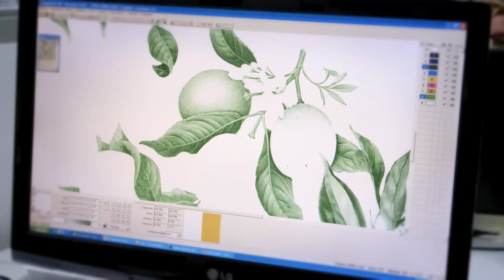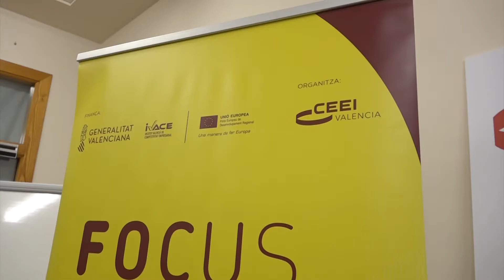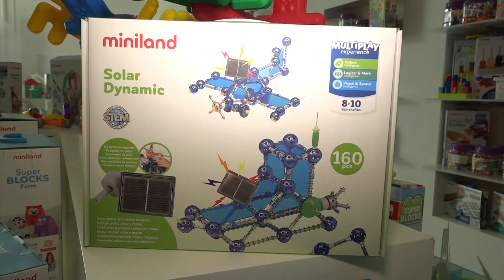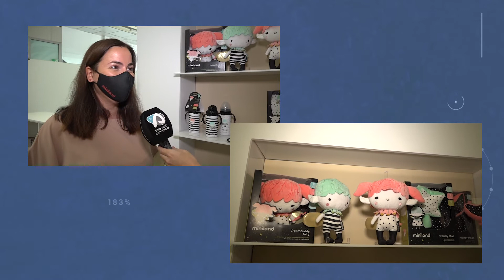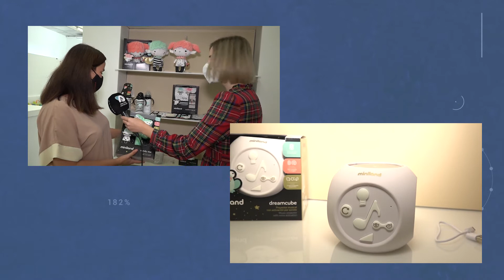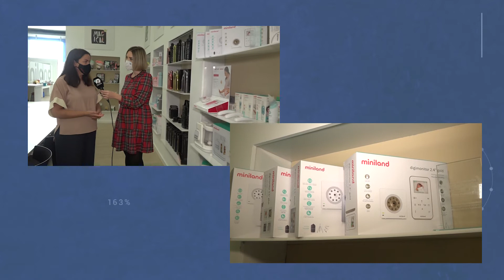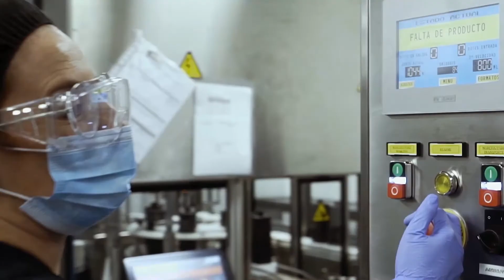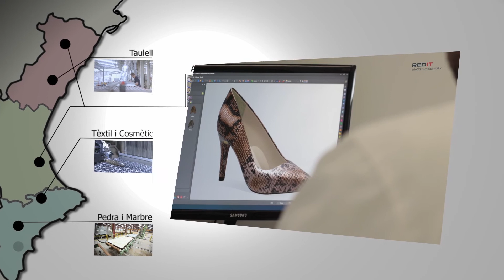Creant Indústria: Visitem Focus PYME i l'empresa Miniland (3/11/2021)